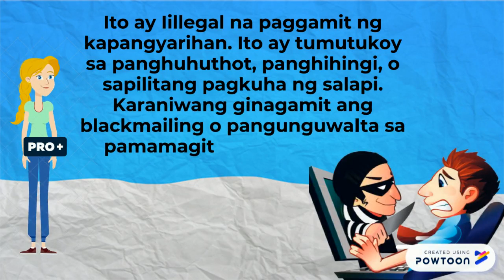EXTORTION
CHARMAINE KATE ROBERTO
EIAN KIM BALTAZAR
BERNADINE CALAOD
KEN PABLO